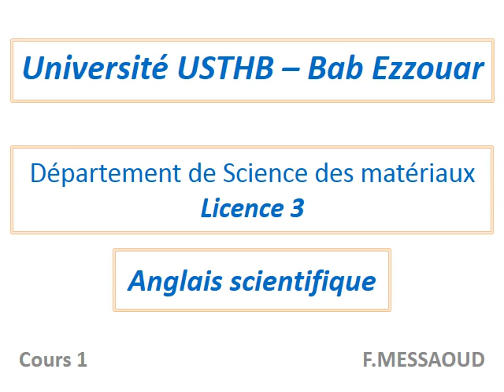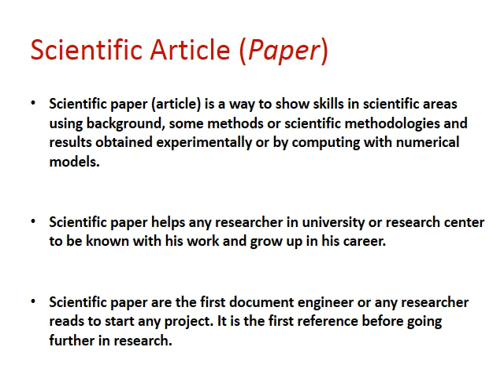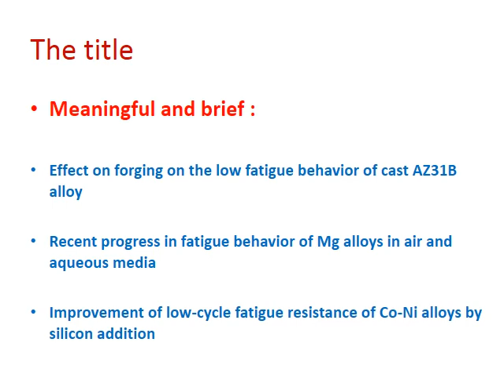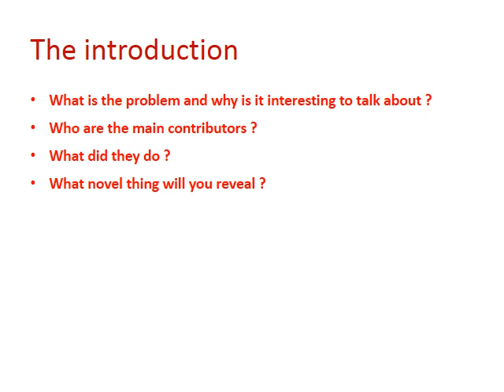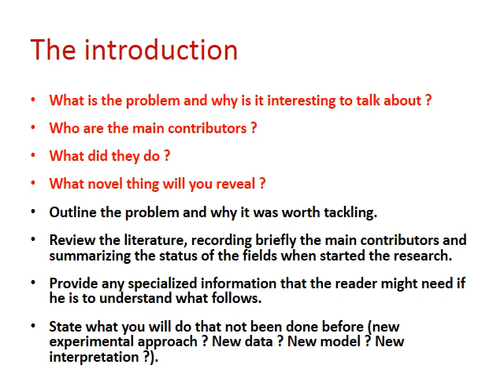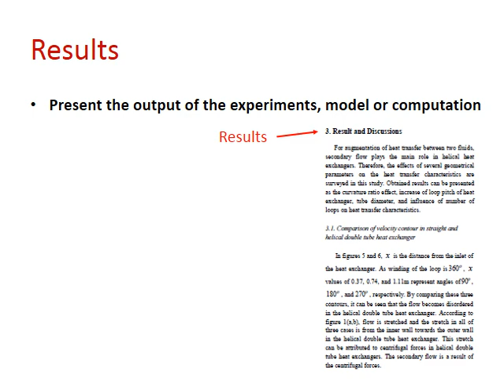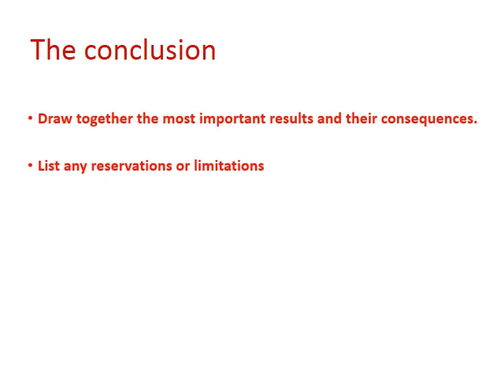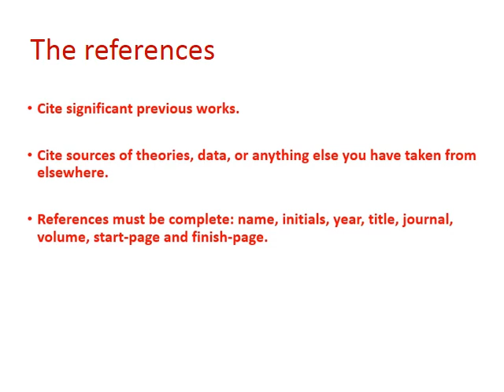Anglais scientifique - Cours 1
Module de Anglais scientifique dédié aux étudiants de 3ième année de Licence en Sciences des Matériaux de la Faculté de Génie Mécanique et Génie des Procédés de l'Université USTHB